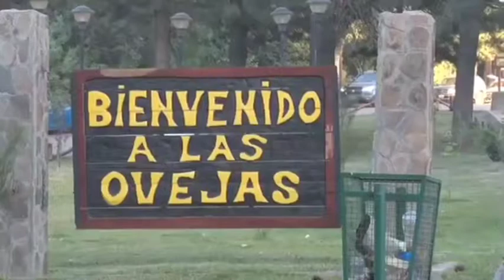Alejandra Arévalo de Ester Castillo a los pelegrinos guitarra Gregorio Inostroza